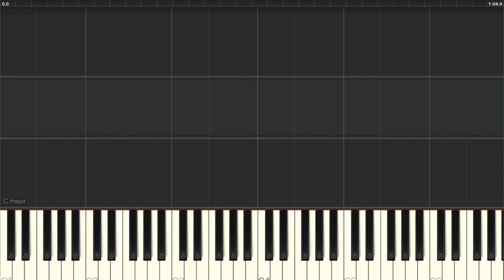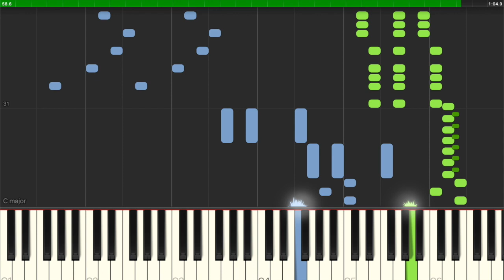Murder She Wrote - Synthesia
If you'd like to support me please, feel free

Recently got this software at school so decided to put this bad boy in to see what would happen.  I'm not entirely sure it would be useful for anyone learning this piece but it's here...